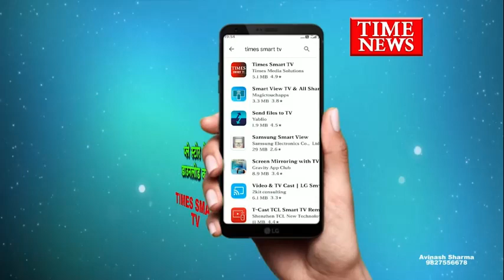इंदौर के केंद्रीय जेल में पति पत्नी द्वारा करवा चौथ का पर्व मनाया गया